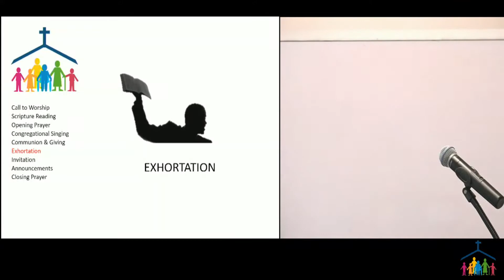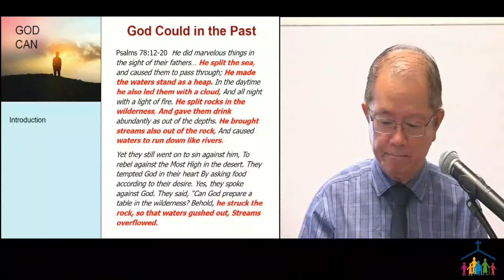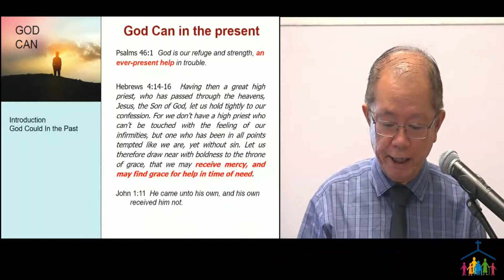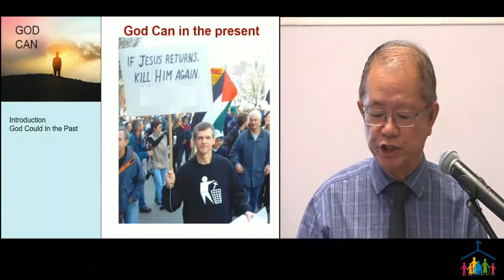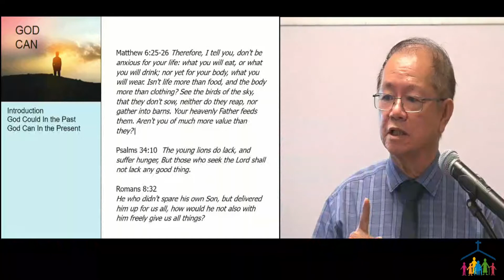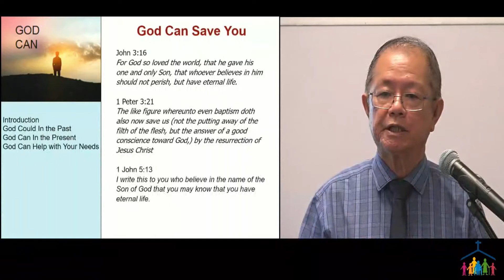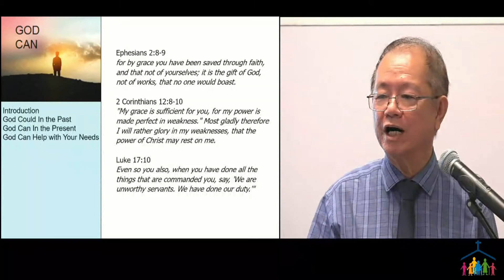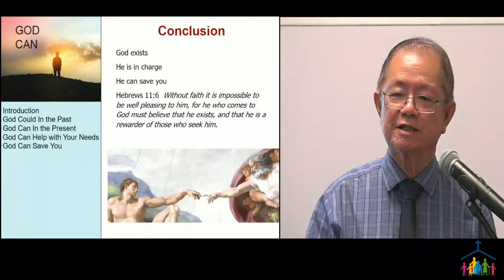2020 06 28 God Can (1)